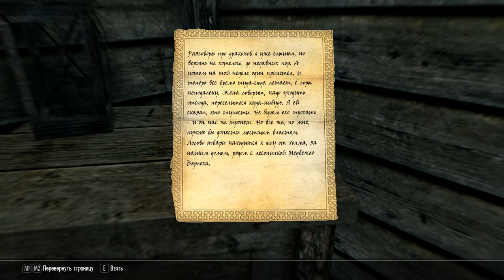122 Skyrim George IV Kostandi